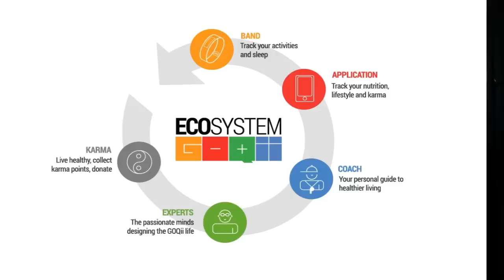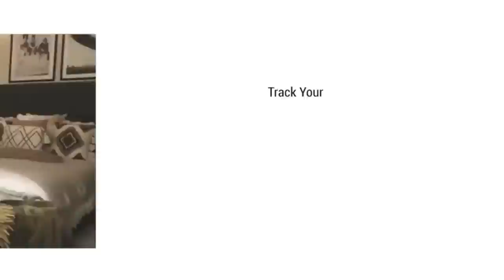My Watch Monitors My Temperature, Heart Rate, BP & Activity | Goqii Vital 3 | Dr.Education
Goqii app.

* 1 year in Medical ICU.
* 1 year in Emergency & Casualty.
* 3 months each in Surgery, Neurology, Pediatrics and Family medicine.

CLINIC ADDRESS:
1) Dr. Paramjeet's Clinic  HEALTH & HEART CLINIC - 257 Shakti Khand 4 Indirapuram Ghaziabad UP - 3km from Vaishali metro
2) Cardiac OPD in Yashoda Superspeciality Hospital - NEHRU NAGAR III GZB.

Thanks & Regards
Dr.PARAMJEET SINGH